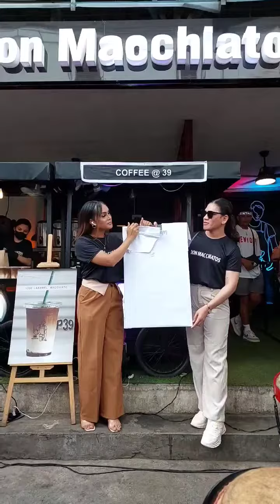Don Macchiatos launches their newest product! Don Matchatos is made with Pure Matcha from Japan!